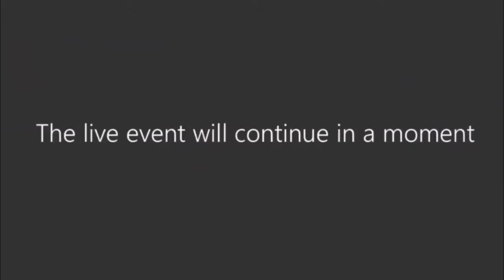locked up for habitual DUIs | " I'm going to get my CDL License"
Shawn JOSEPH B 292343

Rashad L DOC # 423545